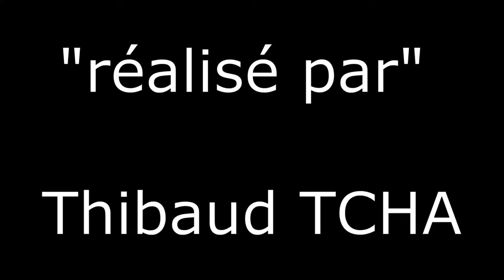Réactions piano : Mon piano est les n'importe quoi !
C'est un jouet de piano de Bureau de la chambre de couleur bleu de piano dans le placard dans la autres chambre !